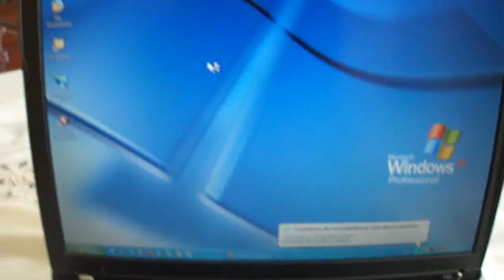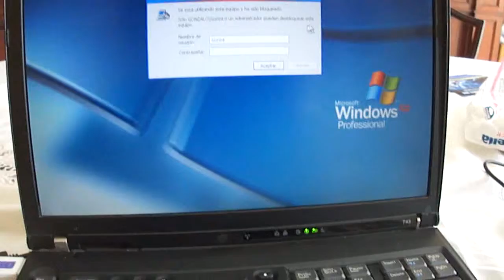M4H02730_toAVI.avi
Thinkpad T3  IBM - GONZA8286 MERCADOLIBRE